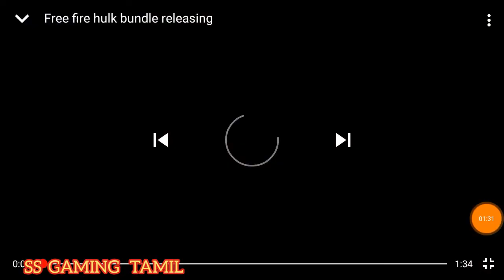🔥 FREE FIRE 🔥 New Hollween dress and Task Tricks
Free Fire Best Headshot Sensitivity Tricks
tamil
HeadShot Tricks And Tips in Tamil,
free fire tamil tolls,
free fire setting  auto headshot,
free fire whatsapps status,
free fire best settings Garena,
free fire tricks shot best,
frer fire gun location,
free fire secret places,
garena free fire tralier，
fter fire headshot settings  free fire tricks  free fire Awm kills free fire  best player free fire best guns free fire  sniper location
headshot free gire Awm  free fire pro tips free fire kar98k locationheadshot  movie free fire  secret places free fire 50 kills free fire Awm montage pro  Awm pubg free fire Awm locationAwm headshot pubg mobile free fire headshot
Free Fre new dress update,
free fire tricks in tamil, free fire tamil gameplay tamil full tips instruction and booyah！
Free Fire Tamil Tips and Tricks Tamil and we more video upload  for in the channel so we dont miss it video.

frer fire tricks and tips in tamil ， Free fire
 ranked match tricks tamil，Rank match tricks tamil,
Free Fire tricks tamil, Free Fire tamil gameplay full tips and instruction and Booyah！，
Free Fire tamil tricks and tips tamil and we  more video upload  for in the channel so we dont miss the video upload for in the channel

free fire funny moment in tamil,
free fire new elite pass free in tamil.,
free fire new elite pass fuul view in tamil,
free fire how to take easy booyah in tamil,

Free Fire Mp40  and  M1014 Gun Only  Me  What Plan？？

view your choice